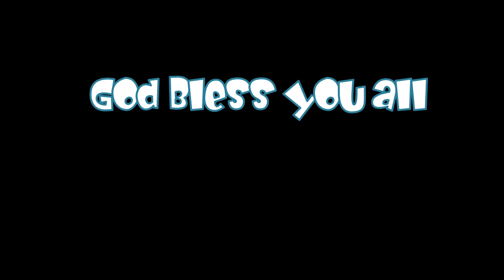Prabhu Tumme rahe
Composed by James Gole